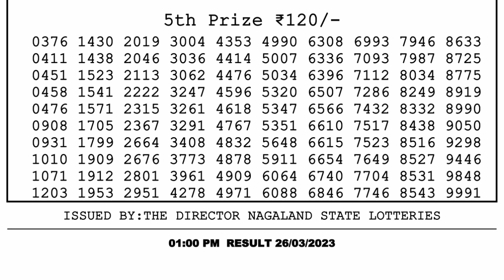🔴 Lottery Sambad Live 01:00pm 26/03/2023 Morning Nagaland State Dear Lottery Result Pdf Download